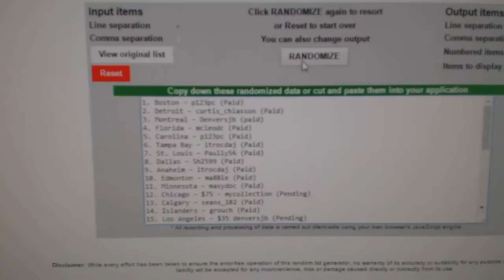C&C #6214 Multi Randoms